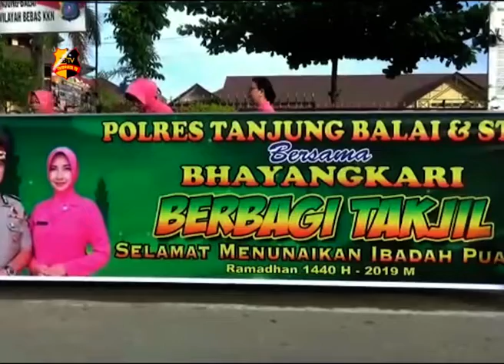POLRES TANJUNG BALAI BESERTA BHAYANGKARI BERBAGI TAKJIL